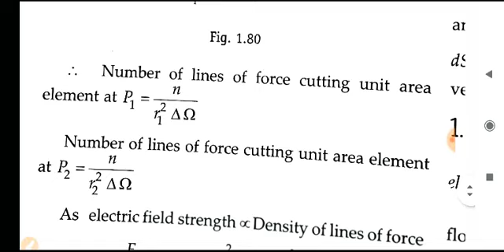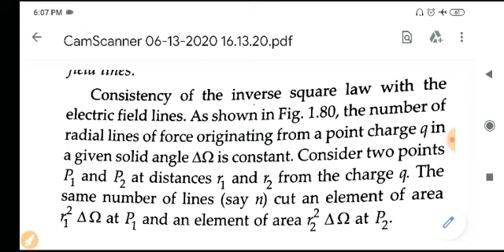Consistency of Inverse Square Law with electric field lines